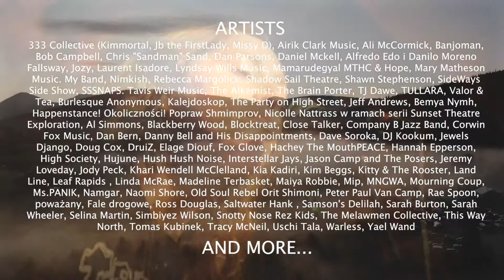ArtsWells Festival 2019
Known as the “festival of all things art,” ArtsWells showcases hundreds of artists working in an array of art forms and musical genres in unique venues throughout the two towns. Intimate rooms like the Sunset Theatre in Wells or St. Saviour’s Church in Barkerville Historic Town & Park provide space for artistic reverie, while the Wells Community Hall and the Outdoor Stage give you room to get down on the dance floor. With both towns creating the festival site, arts and culture abound on every street corner including visual art installations, roving performers, parades, literary readings, theatre shows and inspiring music from morning until night.

Come join us for the the 17th Annual ArtsWells Festival, July 31 - August 3, 2020.

Video: Wladyslaw Labuda

Track Listing:
1.The Melawmen Collective
2. Warless
3. Jody Peck